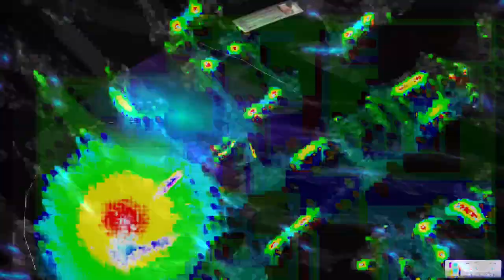[EPILEPSY WARNING] Movie 24 01 26 14h29m15s